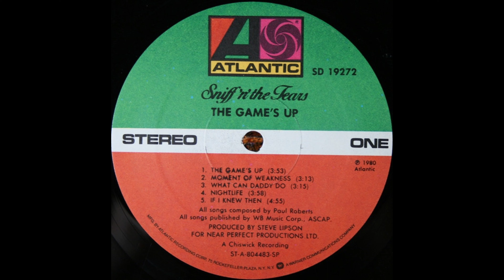A5 If I Knew Then - Sniff 'n' the Tears – The Game's Up 1980 Vinyl Album HQ Audio Rip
A5  If I Knew Then
Sniff 'n' the Tears – The Game's Up - Vinyl Lossless Album Rip High Quality Audio Vintage US Specialty Pressing 1980 HQ Full Album Playlist

2313296-Sniff-n-the-Tears-The-Games-Up

A1  The Game's Up 3:52
A2  Moment Of Weakness 3:13
A3  What Can Daddy Do 3:15
A4  Night Life 3:57
A5  If I Knew Then 4:57
B1  One Love 3:20
B2  5 & Zero 4:38
B3  Poison Pen Mail 4:41
B4  Rodeo Drive 6:22